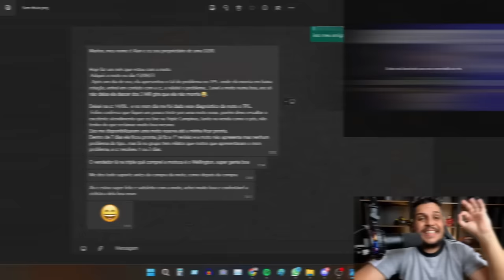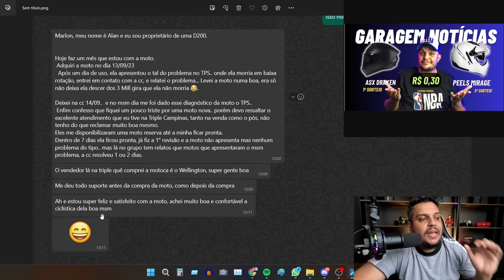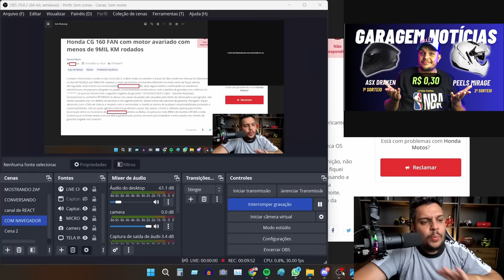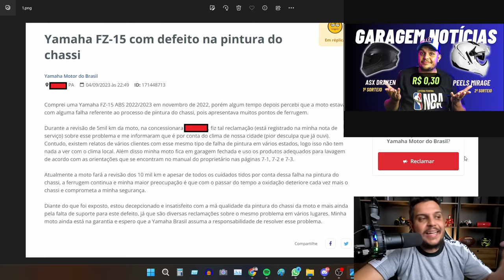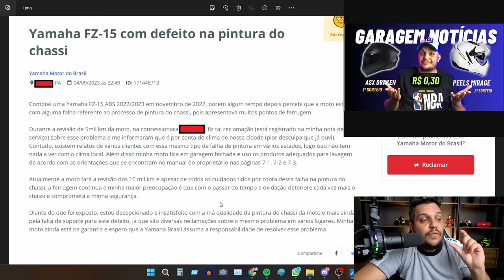Acabou pra BAJAJ DOMINAR 200 2024 Problema GRAVE - Pós Venda Ficou RUIM?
✅Haya Creations✅
Film Maker
✅Vulcan Radical Store✅
Endereçõ: Rua Marquês do Herval, 95 - Centro
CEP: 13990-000